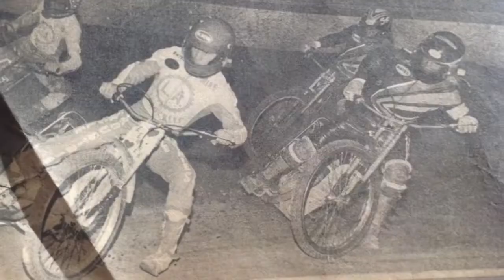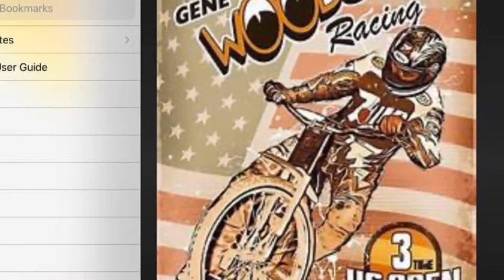Gene Woods Speedway Racer & Multi Sports Racer Part 3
Gifted Racer